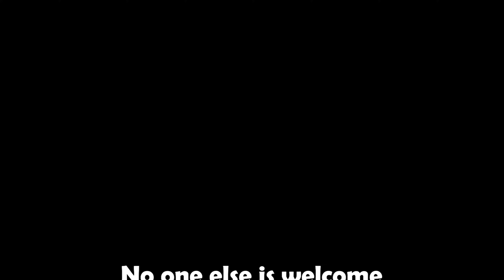Even NOOBS can do good in ranked PvP | World of Warcraft Dragonflight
We aren't the best, but we ARE the most entertaining!